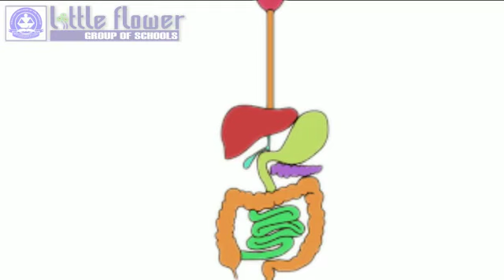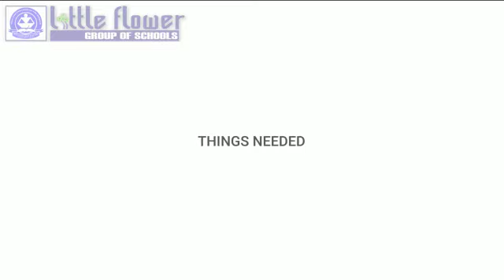Salivary Test - Science Experiments